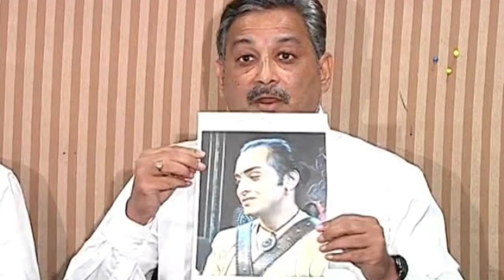चित्रपटगृहात येण्याआधीच बॉयकॉट| वेडात मराठे वीर दौडले सात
Vedat Marathe Veer daudale saath